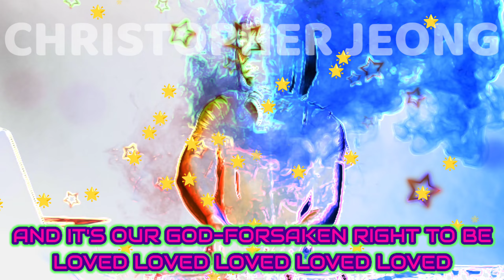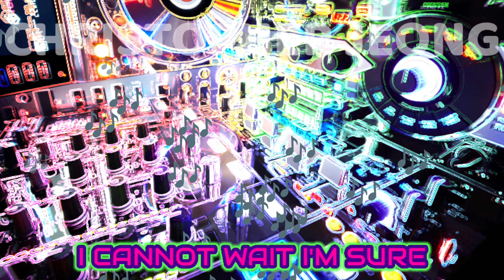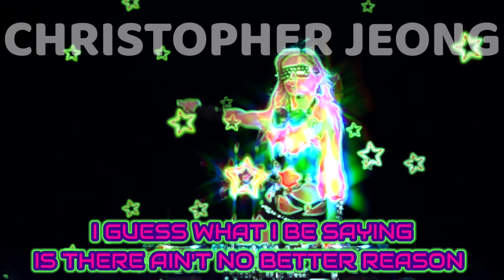JASON MRAZ-IM YOURS (REMIX)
LYRICS & PICTURE ANIMATION
BY: CHRISTOPHER JEONG